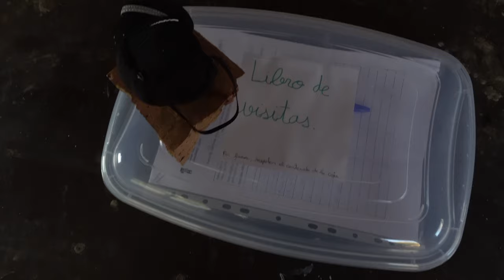Overland Adventure Spain 1 - Chasing the Dragon Tail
In this episode, I'm gonna take you with me, in my outfitted SUBARU FORESTER for two days of Overland Adventure into the Spanish mountains and wilderness.

We are gonna drive kilometers/miles of track with one purpose ... To find the legendary DRAGON TAIL.

Be ready for some amazing landscapes and scenary, tough tracks, freezing tempertures at night and remote but beautiful campsite and roof top tent overnight in the middle of nowhere.

Let's go !